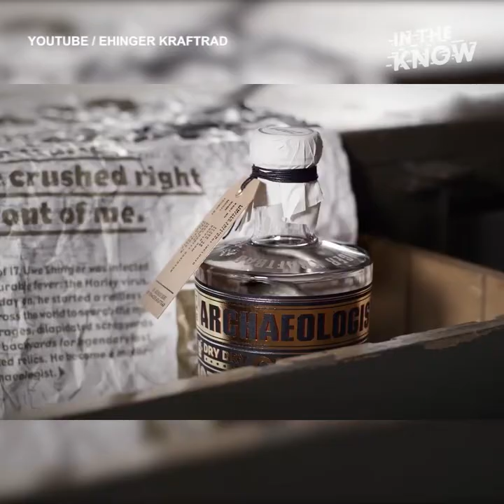This Gin is Infused with Vintage Motorcycle Parts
This gin has been flavored with Harley-Davidson motorcycle parts